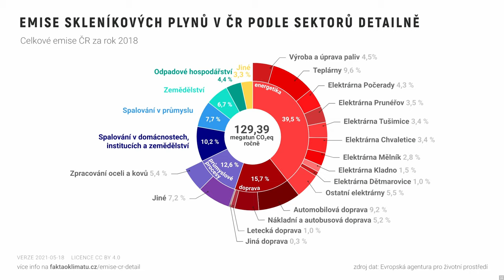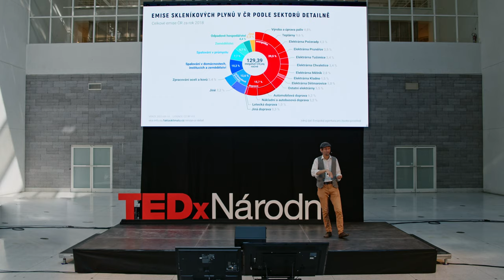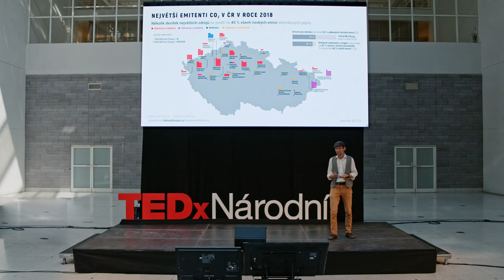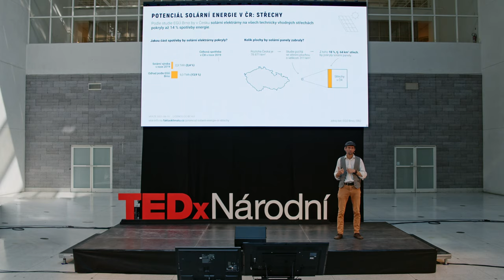Data a příběhy o klimatické změně | Ondráš Přibyla | TEDxNárodní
To, co si vykládáme u stolu, na chodbách nebo sdílíme na sociálních sítích nemusí být pravda, ale přesto to ovlivňuje celou společnost a její rozhodování a směřování. Bylo to tak v historii, hraje to významnou roli v řešení současné Covid krize a bude to důležité i v tom, jak se lidstvo popasuje s klimatickou krizí. Není to bug, ale feature – jak tedy přemýšlet nad komunikací o klimatické změně a jejího řešení? Jakou roli v rozhodování hrají fakta a podložená data?

Tato přednáška proběhla v rámci konference TEDxNárodní 19. června 2021 v Národní Galerii Praha. Více na tedxnarodni.cz Ondráš Přibyla je zakladatel a lídr projektu Fakta o klimatu. Vystudoval teoretickou fyziku, ale pak přehodil výhybku a místo vědecké kariéry se začal věnovat komunikaci. Nejdřív působil jako popularizátor a lektor na Masarykově Univerzitě v Brně, později rozšířil svou doménu o metodiku Nenásilné komunikace, mediaci konfliktů a práci s komunikační kulturou v organizacích. V projektu Fakta o klimatu, který získal cenu za komunikaci globální změny klimatu, spolu se svým týmem vytvářejí vizualizace dostupných dat o změně klimatu a možných řešení. This talk was given at a TEDx event using the TED conference format but independently organized by a local community.